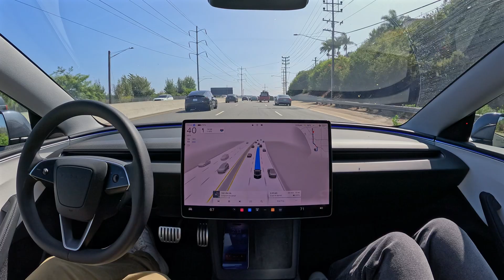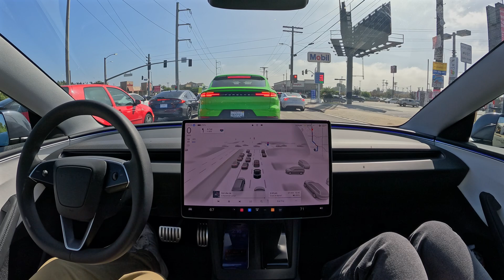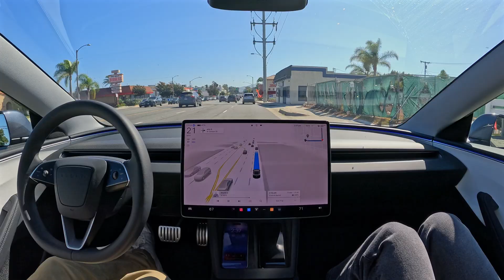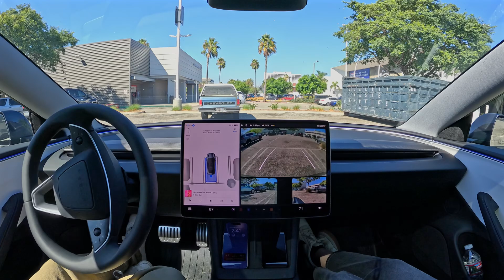Tesla FSD 12.5.4: 30 Minutes Parking Spot to Parking Spot with Zero Interventions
Tesla FSD (Supervised) 12.5.4 drives 30 minutes through LA traffic from parking spot to parking spot with zero interventions